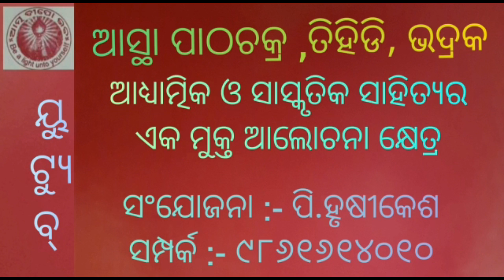ଧାରାବାହିକ : ଜୀବନର ଗତି - ୪୬ । ପ୍ର.ଭଵେଶ ଚନ୍ଦ୍ର ସାହୁ । ରାଉରକେଲା ।